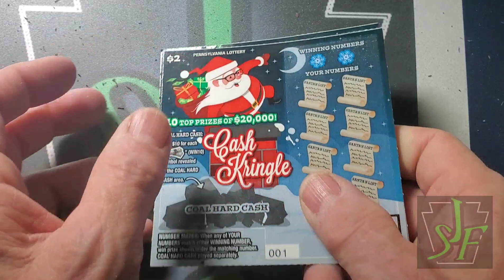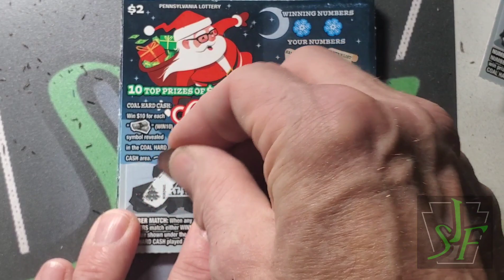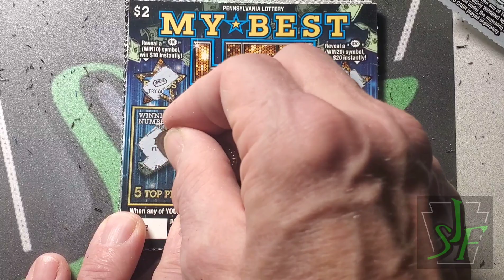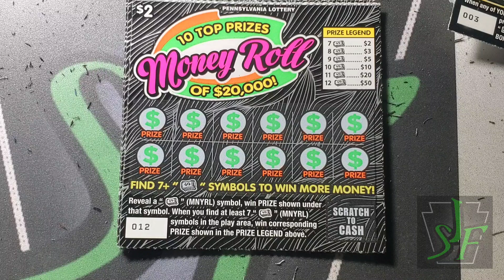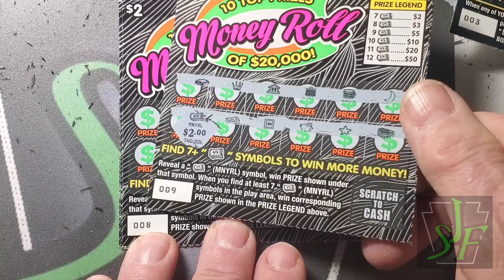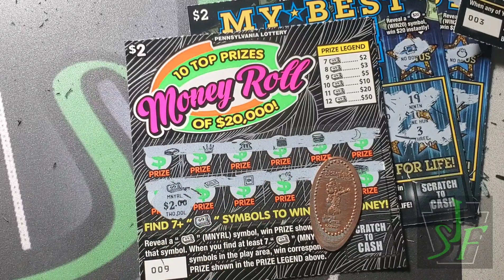New $2 Money Roll. Tuesday 2s. Pa Lottery Scratch Tickets